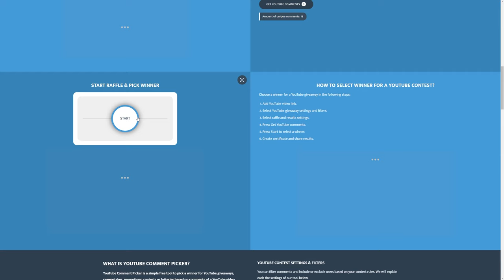Ist dein CS2 Season One Rank passend? | CS2 Rank Update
Passt dir dein CS2 Season One Rank? Entspricht er deinem Können?
Und was sagst du zum neuen Matchmaking Update?